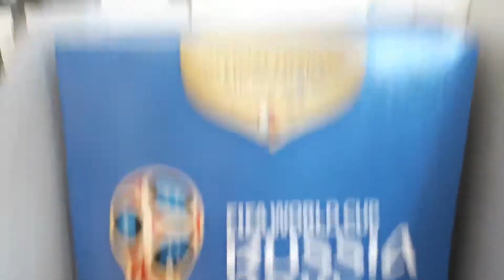An awesome new trampoline!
Cool!